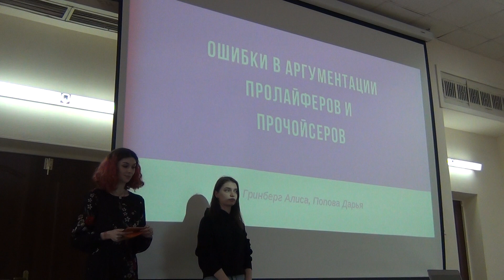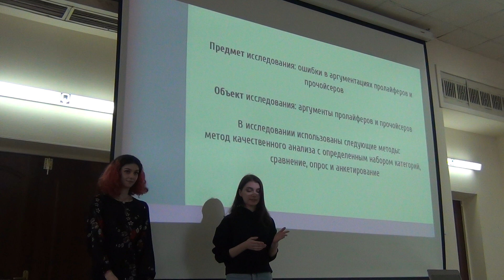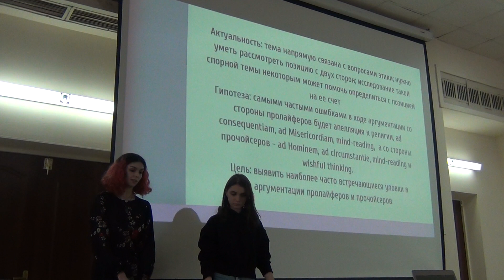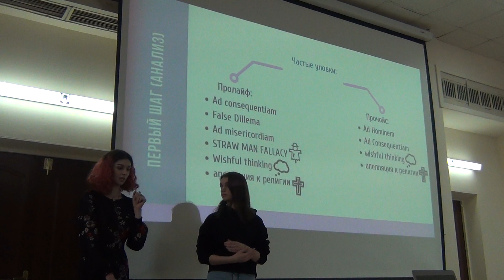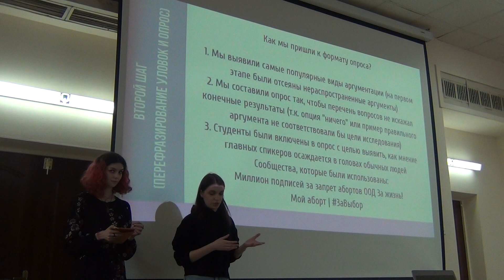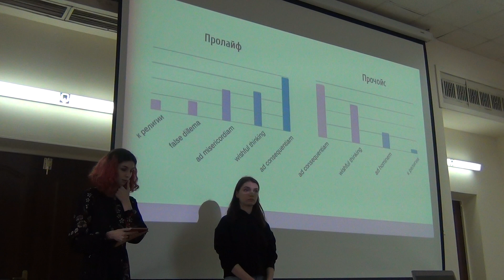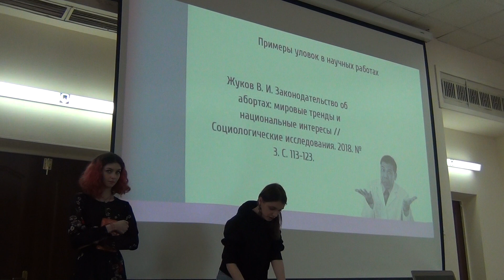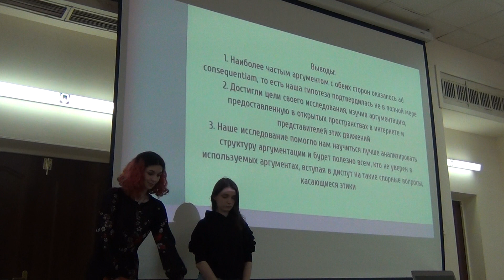Гринберг А., Попова Д. Ошибки в аргументации пролайферов и прочойсеров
Исследовательский проект по курсу "Основы логики и критического мышления" (ВШЭ, майнор "Философия", декабрь 2018)